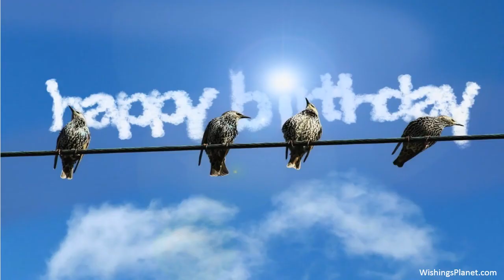Happy Birthday to Carl